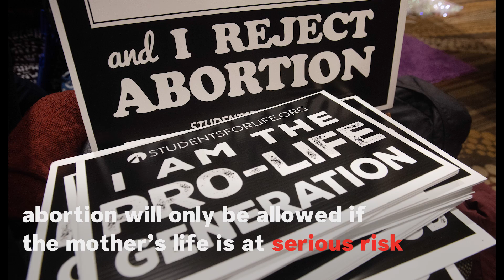Here Are The 25 Men Who Have Made A Life Changing Decision On Behalf Of Women In Alabama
Alabama has passed the USA's most restrictive abortion law. Women will now only be allowed an abortion if the mother is at serious risk. The law was passed 25-6, and all senators in favor were Republican men.